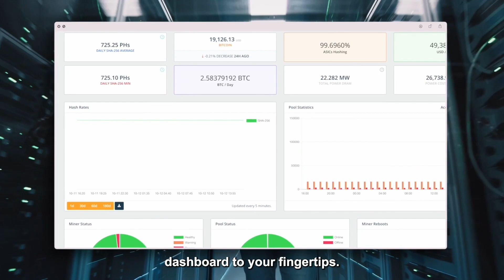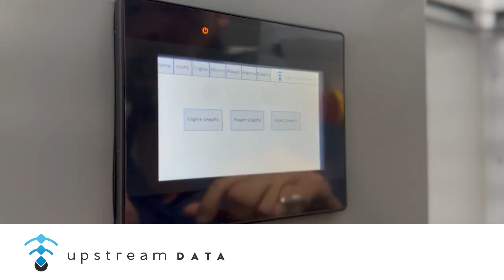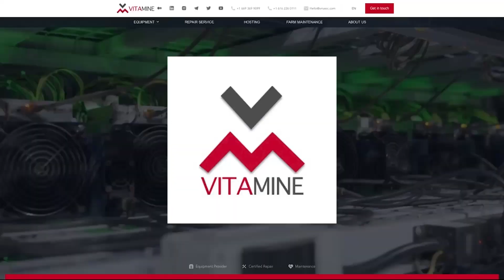Making Energy Markets Efficient With Alan Schroeder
Alan Schroeder of Synota joins The Mining Pod to go through the ins-and-outs of the energy credit system and how the Lightning Network can make it more efficient through real time settlement for energy usage.

Join our halving party!

Follow our host: @wsfoxley

00:00:00 Start
00:00:19 Sponsors
00:01:07 Welcome & Intro
00:03:39 Synota & Alan's Background
00:10:01 Moving from Oil & Gas to Tech
00:16:05 Daily Billing Cycle Disruption
00:23:33 Why Use Bitcoin & Lightning?
00:30:56 Bitcoin as Medium of Exchange
00:35:49 Steps to Onboard with Synota
00:39:24 Bitcoin Industry Collaboration
00:41:12 Challenges in Bitcoin Mining
00:44:24 Synota's Approach & Vision
00:47:22 Find Synota & Alan
00:49:15 Wrap-up